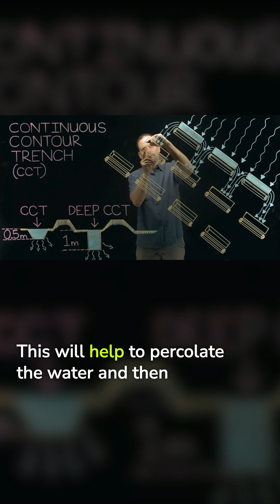What Happens When You Use Continuous Contour Trenches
Sanjay Gholap from Nandur Pathar village shares the impact of Water Cup 2018. They've implemented deep CCT and smaller CCTs at the top of the village, preventing water flow, aiding percolation, and activating streams sequentially. This strategic approach ensures effective water management, starting from the hilltop and benefitting the entire village downhill.

To stay up to date and learn more about permaculture, check out Andrew’s newsletter below.